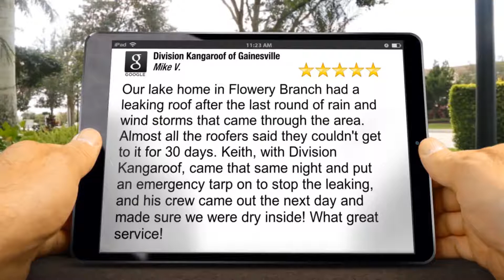Division Kangaroof of Gainesville Review | Blackshear Place Gainesville GA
Division Kangaroof of Gainesville

Division Kangaroof of Gainesville Gainesville Reviews

Our lake home in Flowery Branch had a leaking roof after the last round of rain and wind storms that came through the area. Almost all the roofers said they couldn't get to it for 30 days. Keith, with Division Kangaroof, came that same night and put an emergency tarp on to stop the leaking, and his crew came out the next day and made sure we were dry inside! What great service!

Mike Vereen

4541 Poplar Springs Rd
Gainesville GA
30507

Blackshear Place Gainesville GA